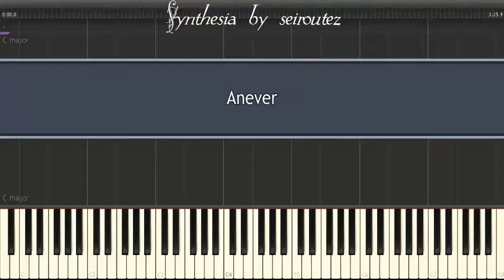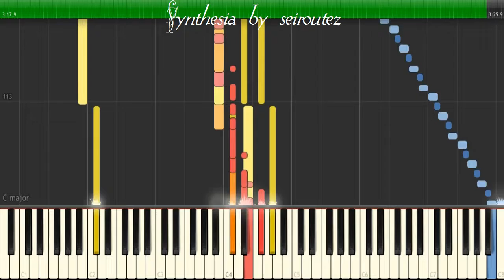[Synthesia][MIDI] Anever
[Synthesia][MIDI]